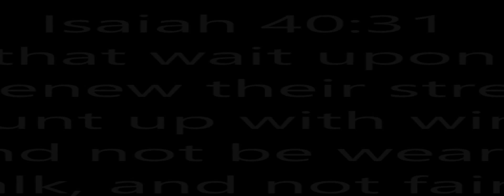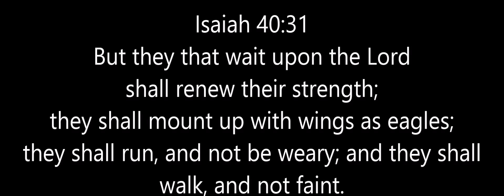But they that wait Upon the LORD (Newlove Annan)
But they that wait  Upon the LORD composed by Newlove Annan.
Based on Isaiah 40:31